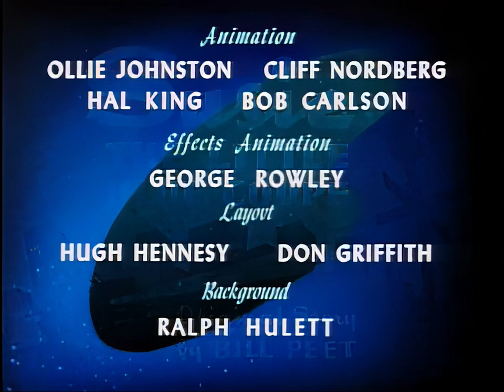Susie, The Little Blue Coupe 1952